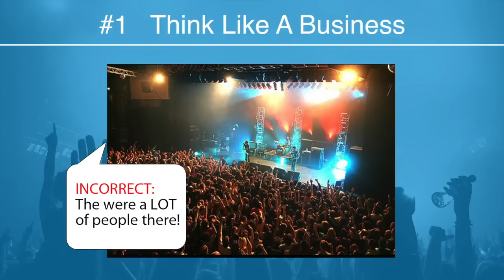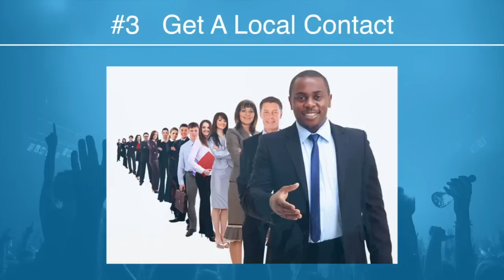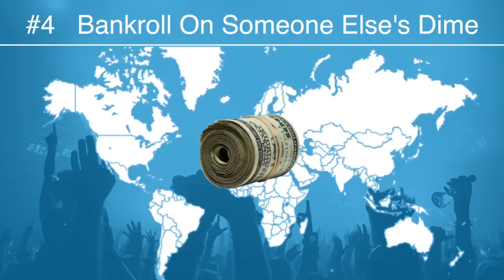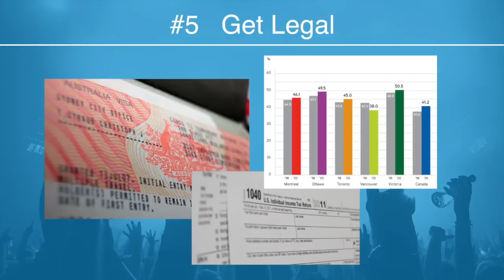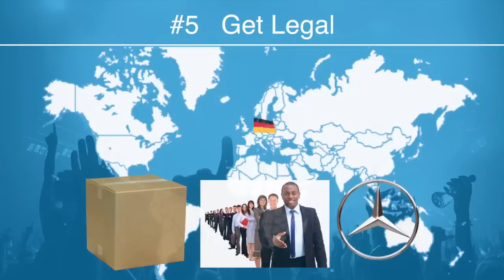How To Expand Indie Music Internationally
5 Tips to help expand an indie music career into international territories